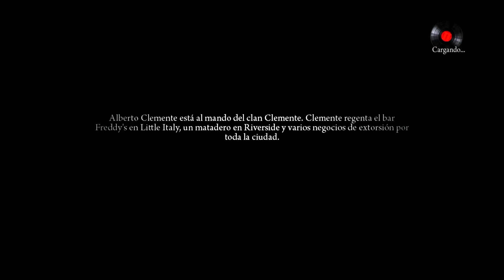Mafia 2: Definitive Edition - Camino del platino + 100% #29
Trofeos en este video / Trophies on this video (2):

Bronce/Bronce (2)

1-Sepultura helada [#22:49 - #24:11]
2-¿Cuál testigo? [#30:55]